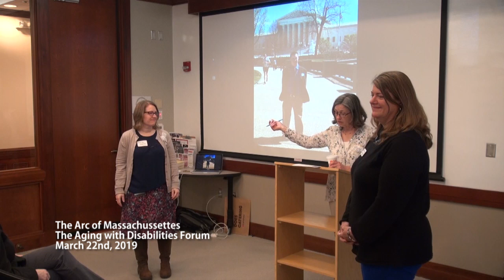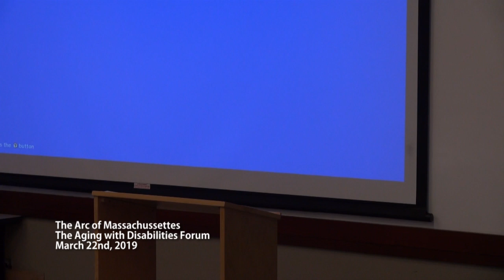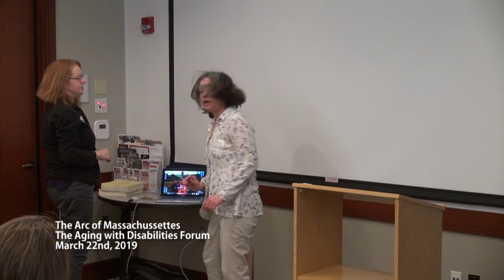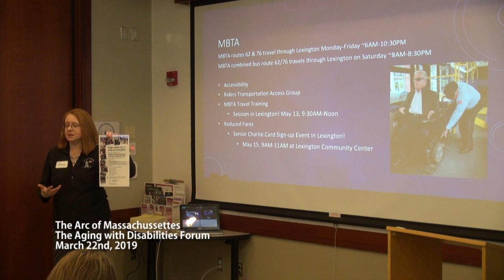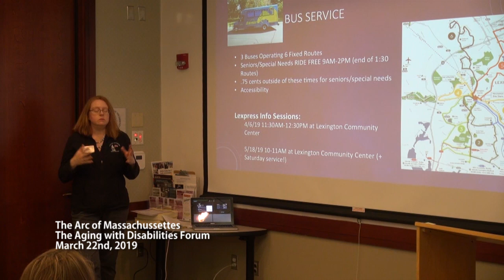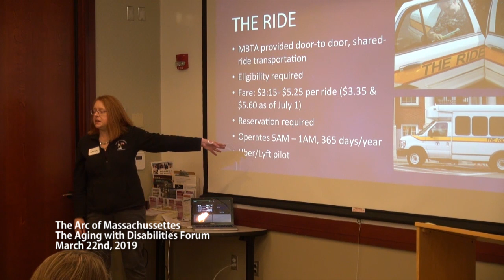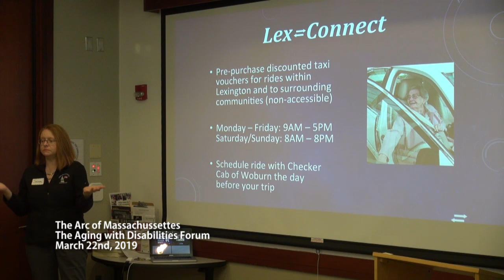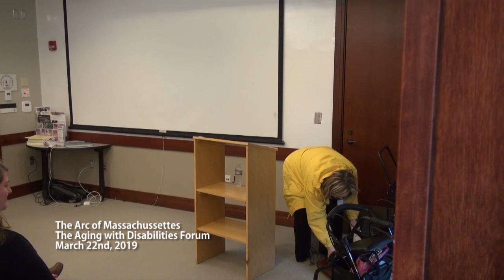Aging With Disabilities (March 22nd, 2019)